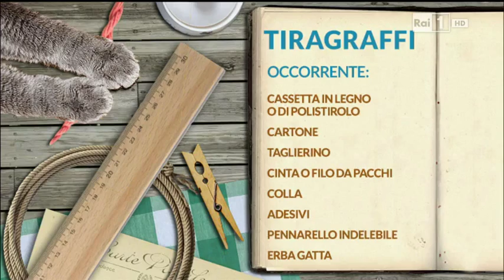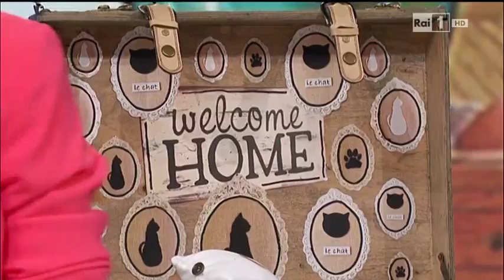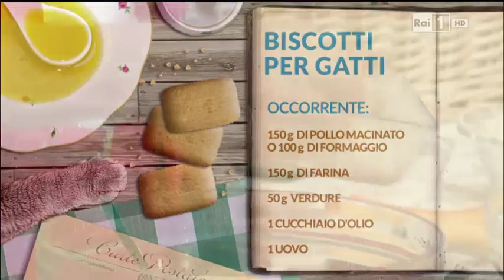Cura naturale dei gatti - autoproduzione e decrescita felice - Lucia Cuffaro Rai 1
I nostri amici gatti spesso vivono quasi esclusivamente in casa e non hanno accesso all'esterno. Così è normale che i gatti tendano ad annoiarsi in casa, specialmente se rimaniamo per molte ore via, al lavoro. Per evitare che diventino apatici e finiscano con il dormire tutto il giorno e andare incontro all'obesità e alle malattie correlate come il diabete, è bene dunque fornirgli tanti stimoli e perchè no anche un cibo sano fatto in casa!

♡ Per leggere i miei articoli sulla cura degli animali vai nella sezione del mio blog

Per ricevere gratuitamente aggiornamenti e ricette di autoproduzione, fai da te e risparmio ecologico

☀ Ti è piaciuto il video?  Ti ringrazio se desideri condividerlo con i tuoi amici e se hai piacere clicca su mi piace. Se vuoi lasciami un tuo commento, ti risponderò al più presto!

☀ I MIEI LIBRI, ECO KIT E DVD SCONTATI AL 15 %
“Eco Kit per le Pulizie Ecologiche” (fotolibretto + ingredienti per fare 15 detersivi)
“Cambio Pelle in 7 Giorni” (per rivoluzionare la cura del corpo con facilità)
“Fatto in casa” (un libro cult sull’autoproduzione)
“Risparmia 700 euro in 7 giorni” (guida indispensabile per gli eco-risparmiatori)
“Fatto in casa con Lucia” (Dvd/videocorso sull’autoproduzione)

☀CONTATTI PER COLLABORAZIONI E INFO